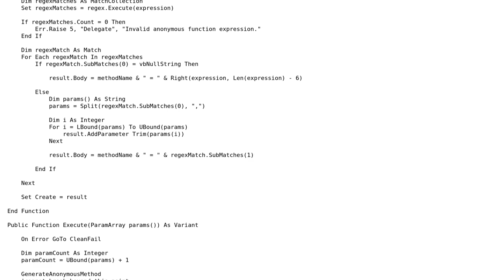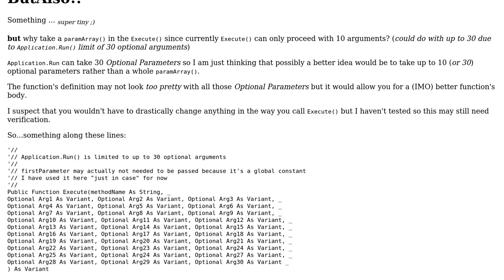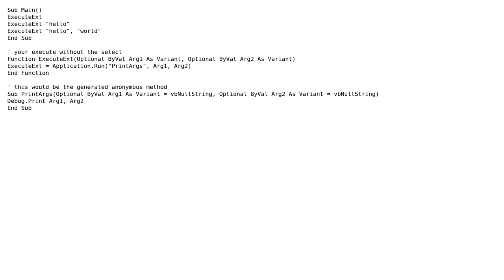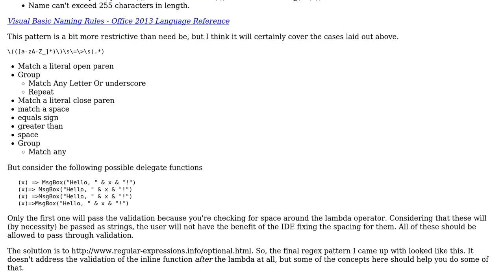Code Review: Generating and calling code on the fly (2 Solutions!!)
Code Review: Generating and calling code on the fly